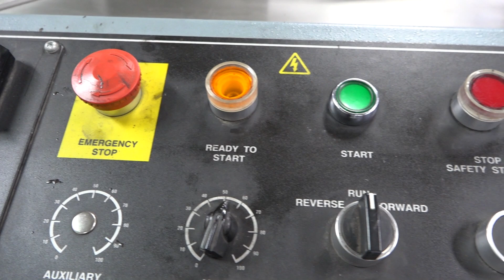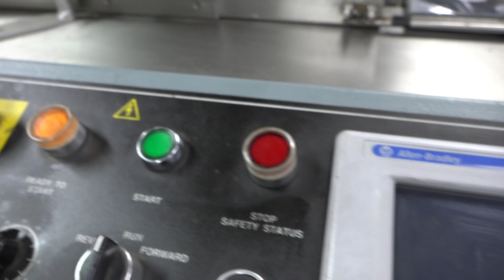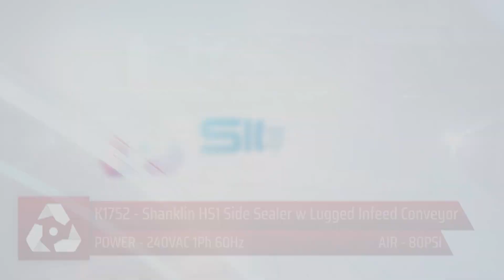K1752 - Shanklin HS1 Side Sealer w Lugged Infeed Conveyor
This is a functional video of K1752 - Shanklin HS1 Side Sealer w Lugged Infeed Conveyor. for more available equipment.